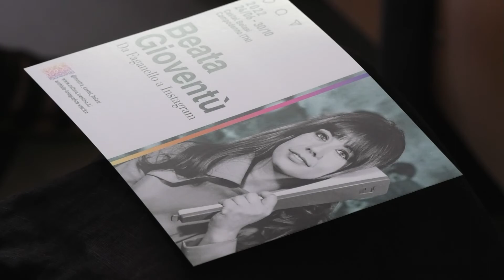21 giugno 2022 Bisesti conferenza stampa di presentazione Beata Gioventù